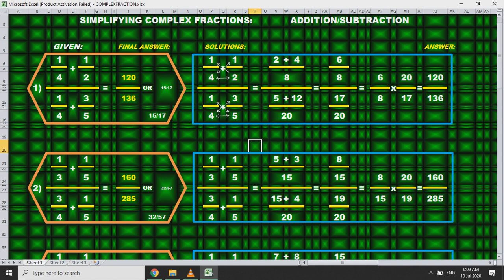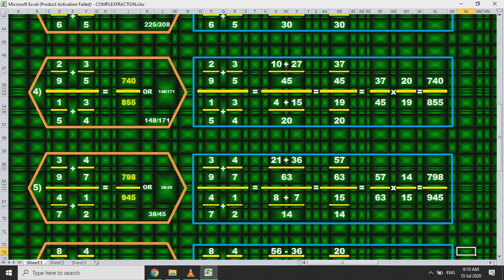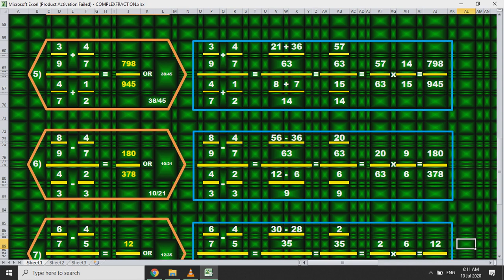ADDITION: COMPLEX FRACTIONS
LEARN HOW TO ADD COMPLEX FRACTIONS